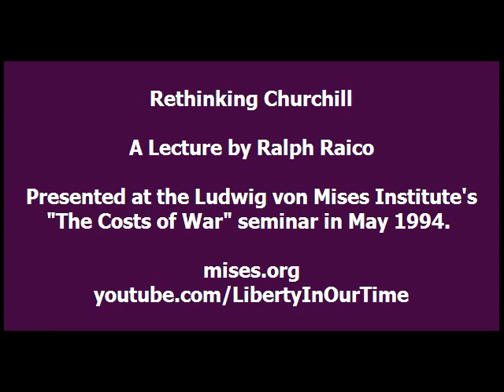Rethinking Churchill | Ralph Raico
The first full-scale war revisionism conference in the post Cold War epoch. Presented at the Ludwig von Mises Institute, Auburn, Alabama, May 1994. This conference was the first antiwar conference from a libertarian perspective in the post-Cold War era, and set in motion the new and broad-based antiwar movement.